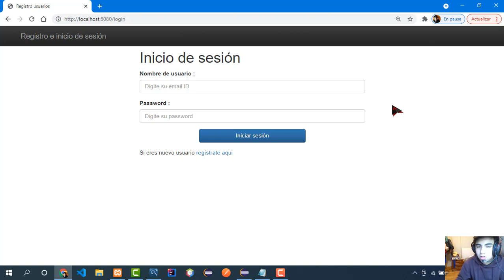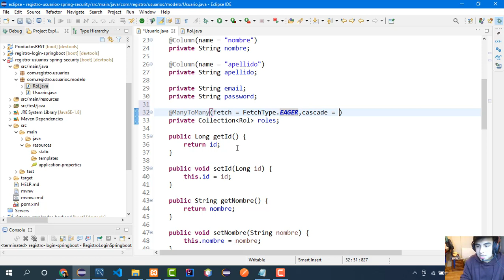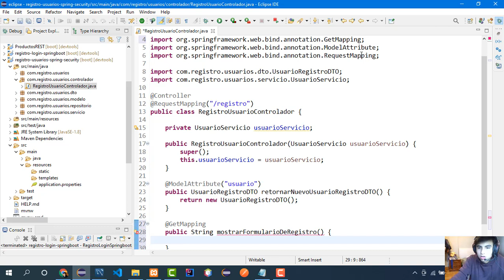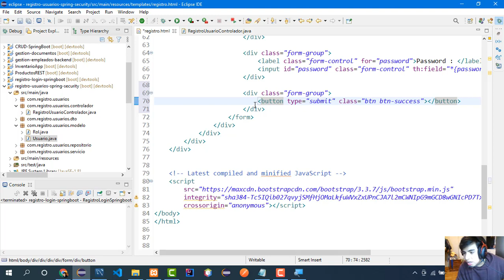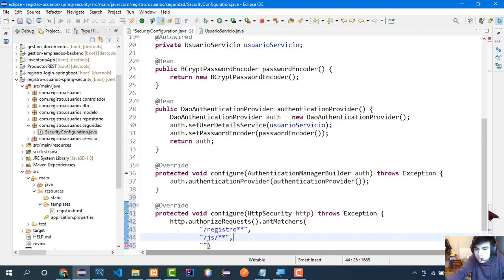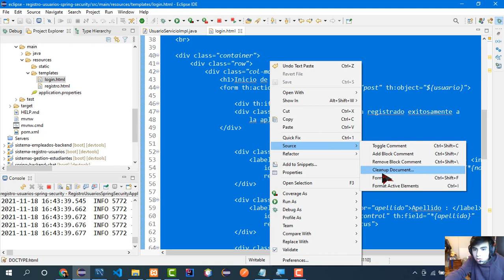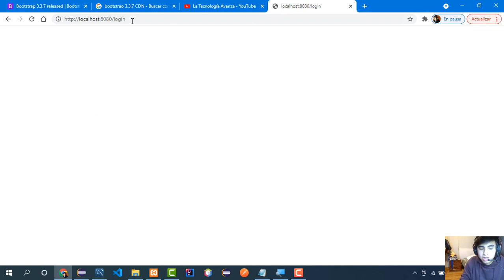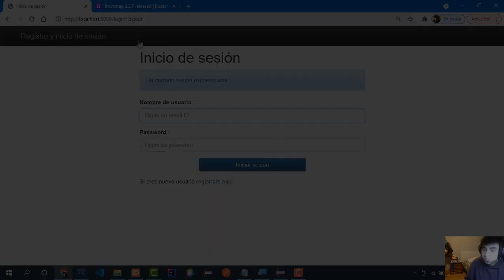Inicio de sesión y registro de usuarios con Spring Security + Thymeleaf + MySQL y Bootstrap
Hola , en este video vamos a desarrollar una mini aplicación de inicio de sesión y registro de usuarios  utilizando Spring Security .

¿Te es útil mi contenido ? si la respuesta es si , te invito a que me apoyes
Donaciones :